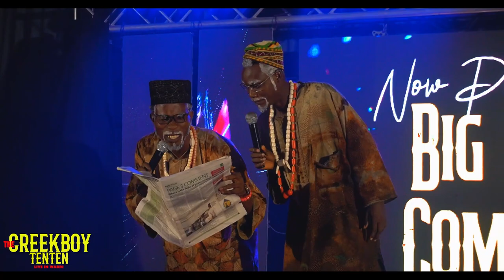BIG EYE COMEDY FUNNY STAGE PERFORMANCE IN WARRI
Big eye comedy entertained audience with their stage comedy drama at the creek boy tenten live in warri show.